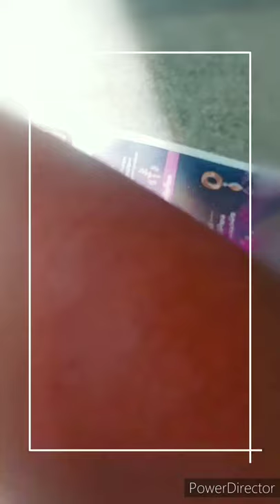colour mixing pt.1😉😉 yoyo channel